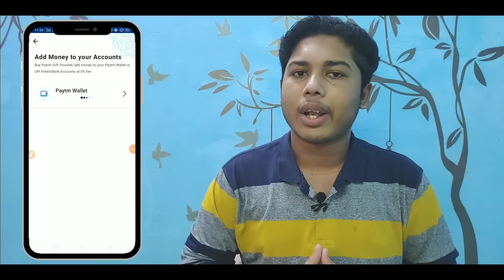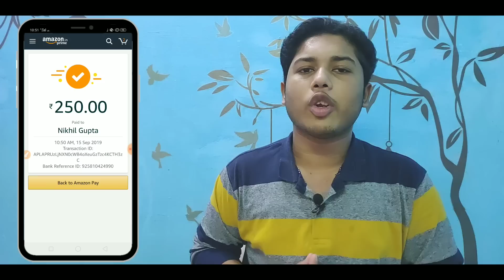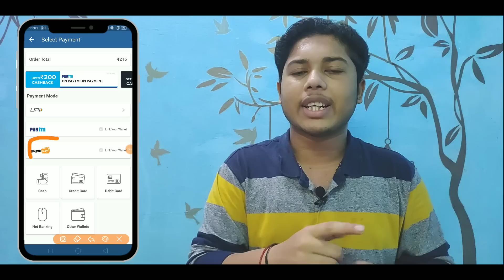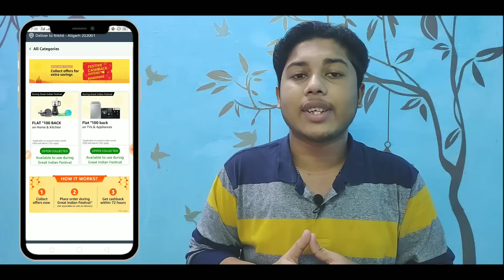Free Snickers Chocolate, Amazon New Send Money Offer, Dominos Pizza || free ka maal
Aaj ke is video mai maine aapko free chocolate,dominos pizza,amazon send money offer,amazon great Indian sale ke bare mai bataya hai jisse aapka kafi jyada fayda ho jayega. Mujhe ummed hai ki aapko ye video pasand aayegi.